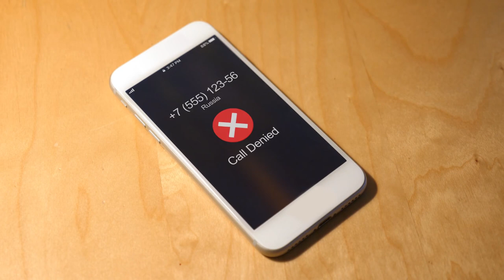When The Narcissist Realises They Can't Mess With You